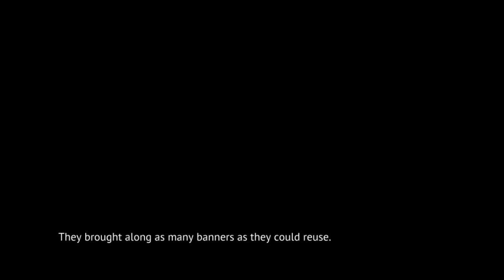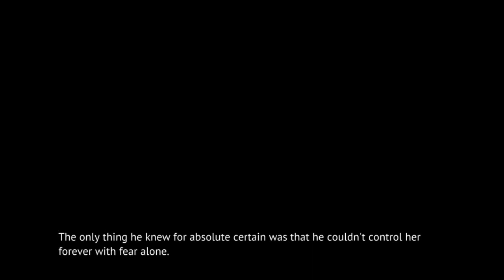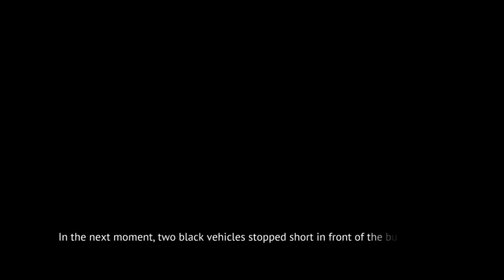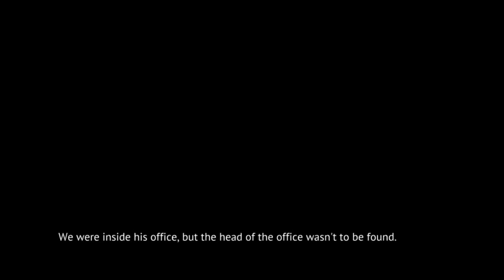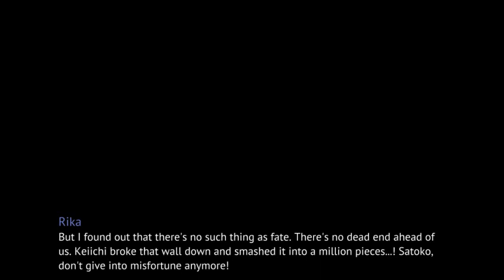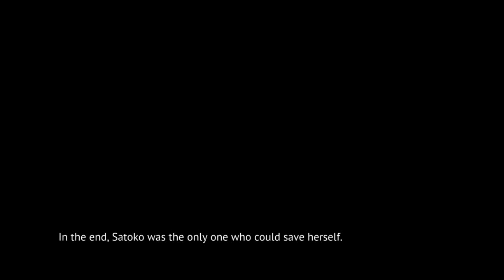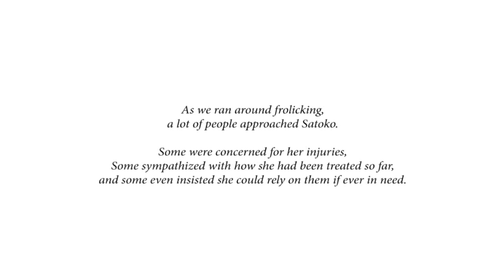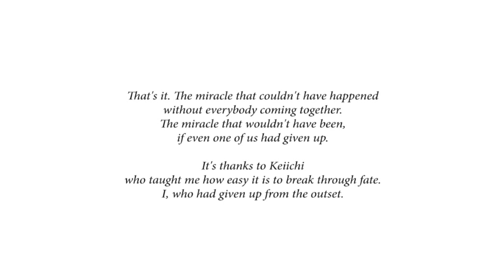MINAGOROSHI PT18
Steam-lambdadelto_34